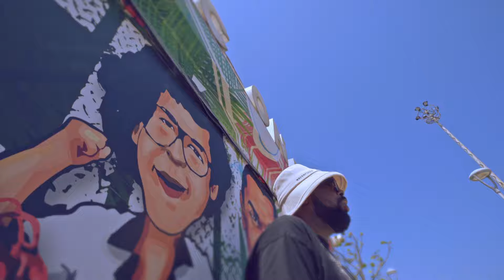El Micha - Resumen de Colombia 2023